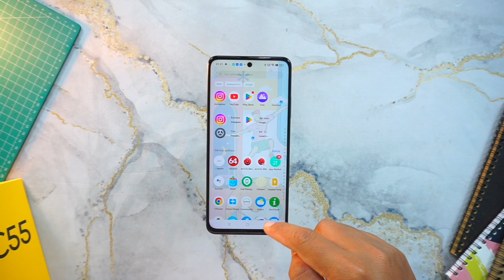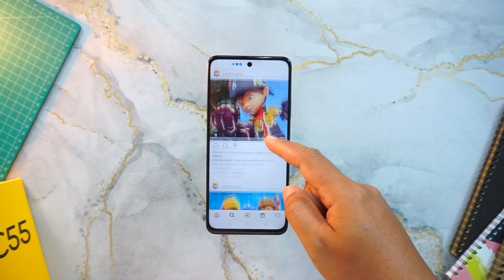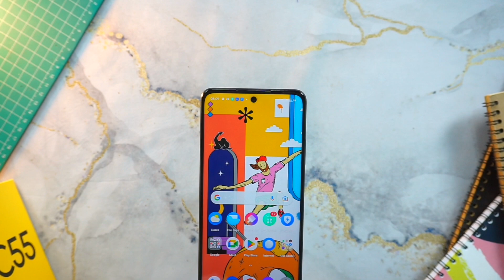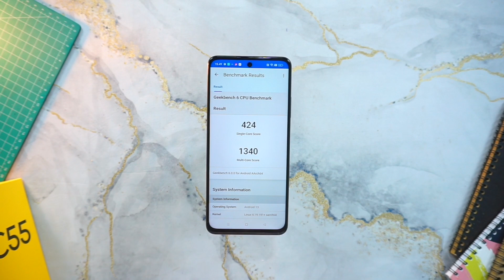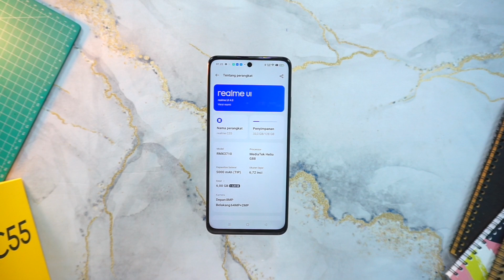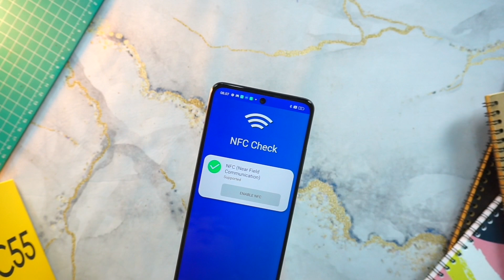Realme C55 kelebihan dan kekurangan BAHAS LENGKAP..!! JANGAN SALAH PILIH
HARUS TAU SEBELUM BELI..!! Realme C55 kelebihan dan kekurangan BAHAS LENGKAP

sesuai harga

Realme c55
realme c55 unboxing
realme c55 review lengkap
realme c55 camera tes
realme c55 gamming tes
realme c55 bahas lengkap. realme c55 kelebihan dan kekurangan